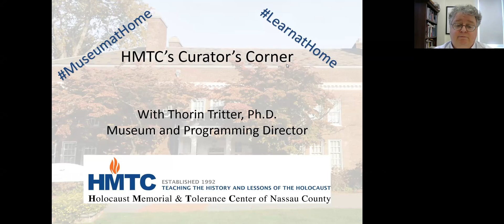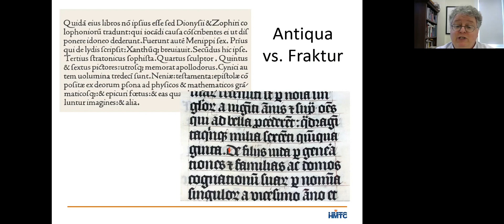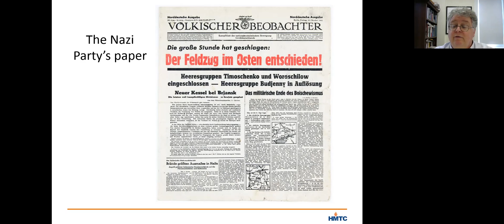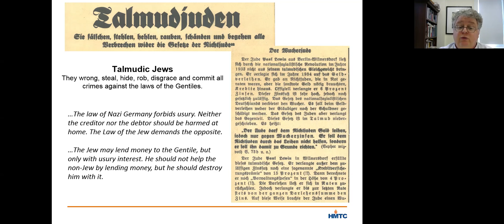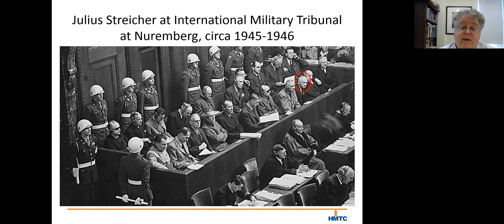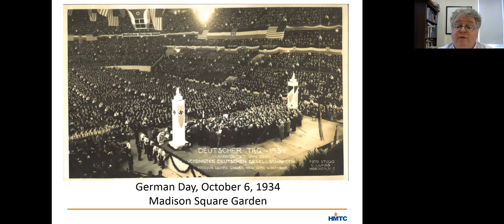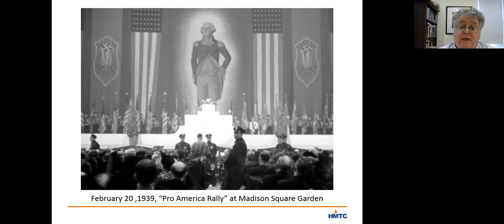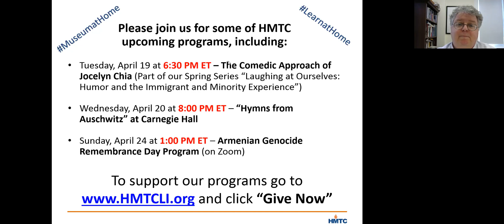Curator's Corner: An April 1937 Issue of "Der Sturmer"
HMTC's Museum Director, Dr. Thorin Tritter, explores a 1937 issue of the pro-Nazi German newspaper, "Der Sturmer¸" that is included in our gallery. Learn about the publisher, Julius Streicher, who rallied support to the Nazi Party, but was seen as too salacious and incendiary by many of the leaders of the Nazi Party. He also describes a photograph in the paper about a pro-Nazi event held in Madison Square Garden.